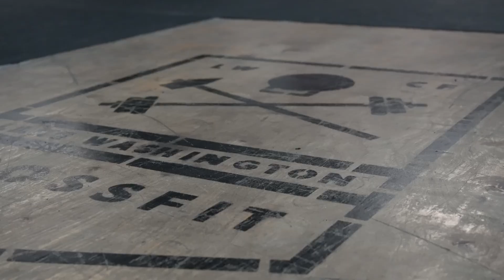Static Monsters at LWCF!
Static monsters is the worlds largest strongman competition with gyms from all around the world competing on the same weekend. Your max log clean & press + max 18” deadlift is your static monsters total.
Video by: Jason Lewis